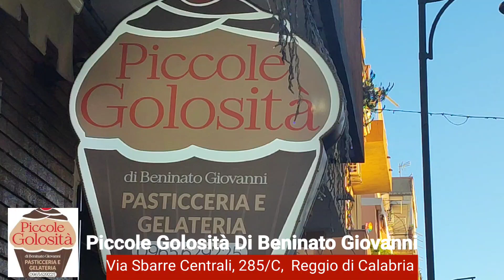🔴🍰🧁PICCOLE GOLOSITA DIBENINATO GIOVANNI VIA SBARRE CENTRALI REGGIO CALABRIA 💯🍰🧁🍯